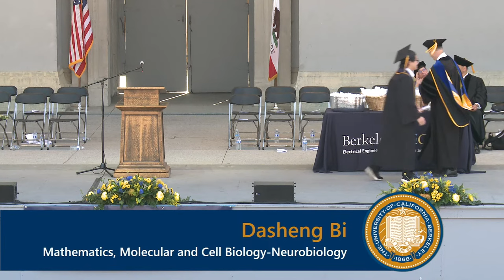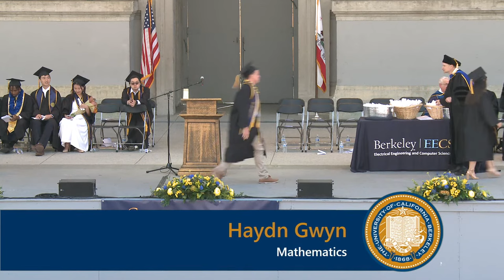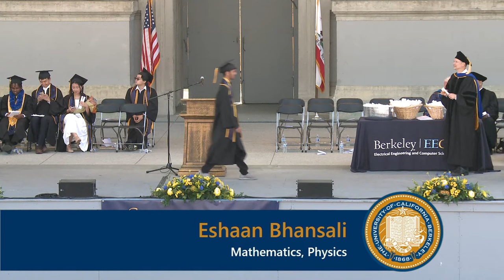Baccalaureate Ceremony: Class of 2023 L&S Computer Science Commencement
Location: Hearst Greek Theatre